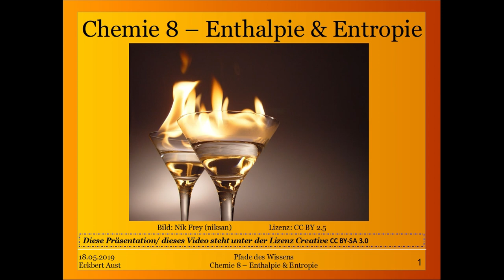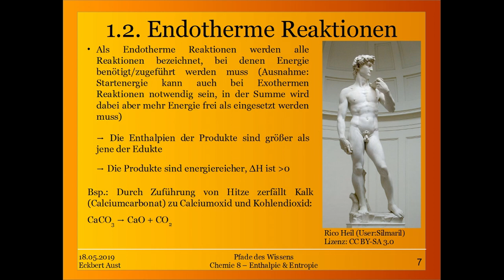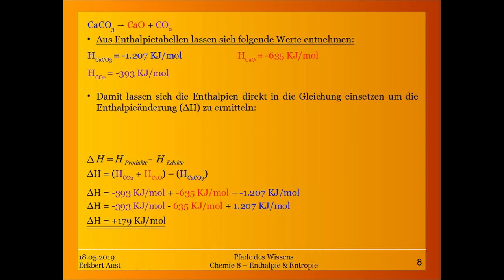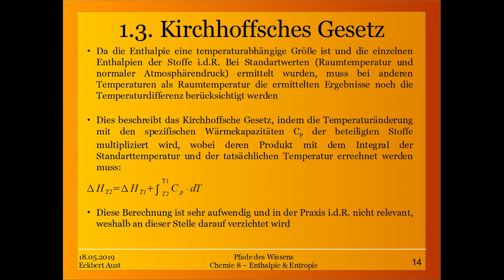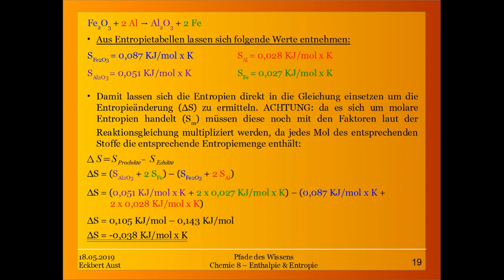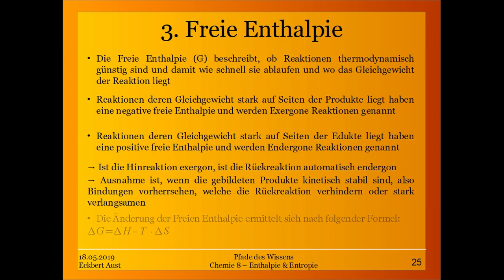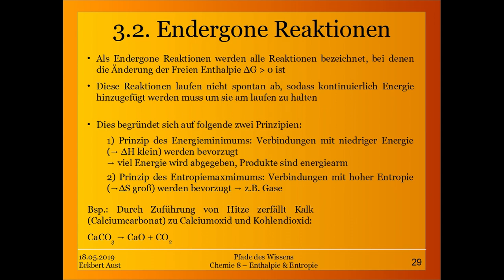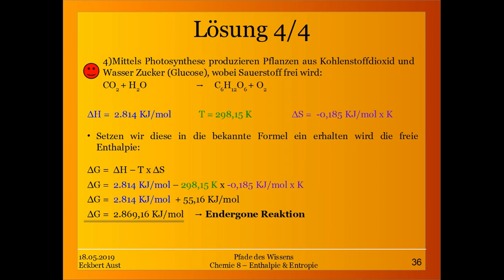Chemie 8 - Enthalpie & Entropie